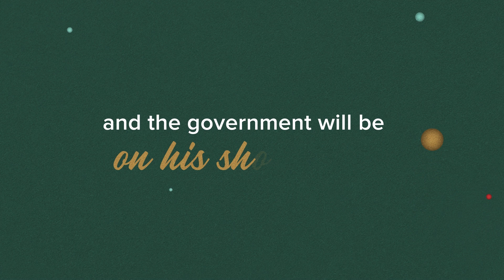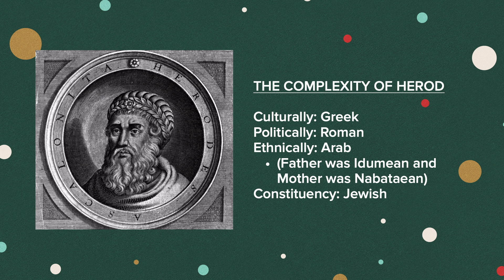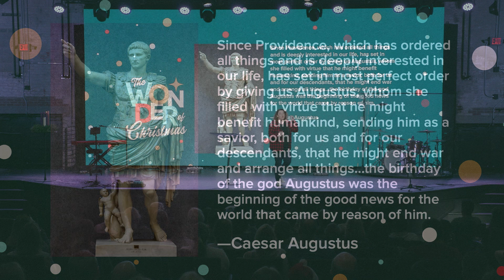The Wonder of Christmas: Mighty God - Pastor Heather Zempel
God.
The miracle of Christmas is that no matter how dark our world has become, the light of Jesus can break through. The light that illuminates the way forward as the Wonderful Counselor. The light that brings the warmth of the Everlasting Father. The light that brings healing as the Prince of Peace. The light that brings power as the Mighty God.
Watch full Sermon here